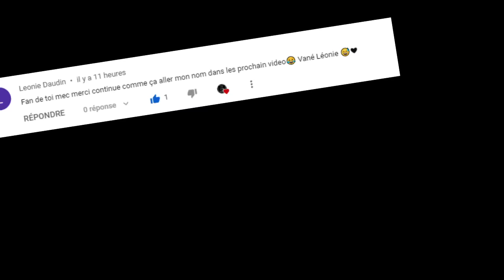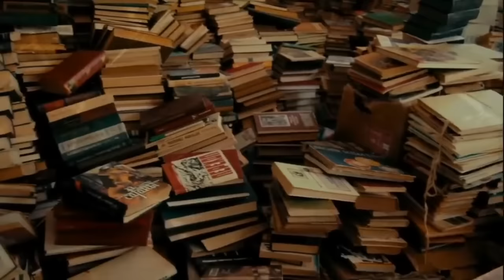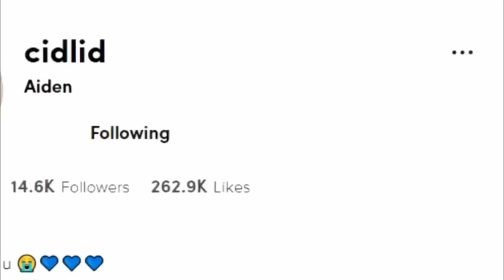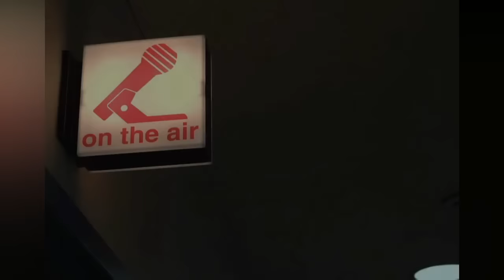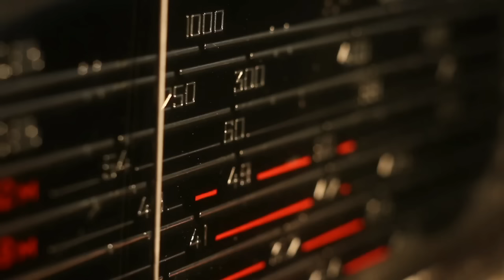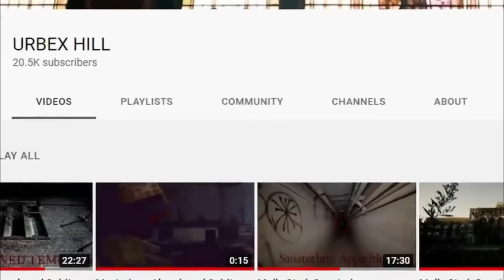11 extraits TERRIFIANTS qui t'empêcheront SUREMENT de dormir (PARANORMAL 2022)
Ces vidéos effrayantes ne sont pas recommandées aux personnes au coeur fragique ou qui ont du mal à dormir...
Cette compilation de vidéos effrayantes sur Internet va vous laisser sans voix , il existe deux types de personnes : ceux qui aiment fouiller dans les vidéos d'horreur les plus inexpliquées, et les autres qui ne regarderont que les plus virales. Nous vous dénichons chaque semaine les vidéos underground, des 11 meilleures vidéos les plus effrayantes prises par de vraies personnes à la maison, à l'école, en déménagement et en promenade que vous trouverez à peine sur les 5 autres chaînes fantômes ! Voici la liste de cette semaine des 11 meilleures vidéos effrayantes que vous devriez absolument regarder ce soir ! l'enquête paranormale d'aujourd'hui est particulièrement FLIPPANTE, tout autant que les vidéos effrayantes de TikTok apparues récemment qui méritent totalement leur place danc cette compilation de vidéos effrayantes. Basées sur le top 5 des vidéos les plus effrayantes sur TikTok, celles-ci ont été considérées par la plupart des commentateurs comme de véritables vidéos fantômes qui vous feront peur si vous osez regarder les 10 dans l'ordre ! Nous trouverons des gens sur toutes ces compilations effrayantes de TikTok qui prétendent que c'est 100% RÉEL mais regardez et soyez le juge! Vous trouverez une silhouette d'ombre rampant derrière un TikToker. Ensuite, il y a l'activité poltergeist effrayante filmée dans la VRAIE maison de the conjuring . Et puis il y a aussi ce gars qui ne supporte plus l'activité paranormale sur son lieu de travail près d'un cimetière hanté, il a tellement peur qu'il est prêt à appeler n'importe quelle équipe de chasseurs de fantômes pour l'aider !
VOUS N'ÊTES PAS PRÉPARÉ POUR CE QUE VOUS ALLEZ REGARDER. Ce sont les vidéos effrayantes qui circulent sur Internet en ce moment que nous avons trouvées en ligne pour vous donner la chair de poule et bien sûr, nous avons dû inclure notre propre analyse de chaque séquence effrayante dans ce compte à rebours. Profitez! Vous avez déjà regardé cette compilation effrayante ? Laquelle de ces vidéos fantômes vous a le plus effrayé ?